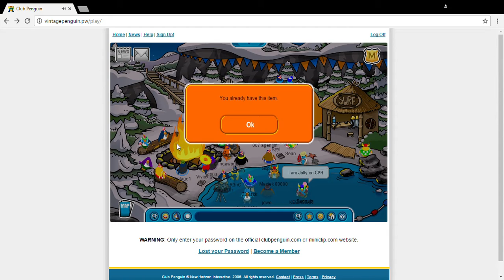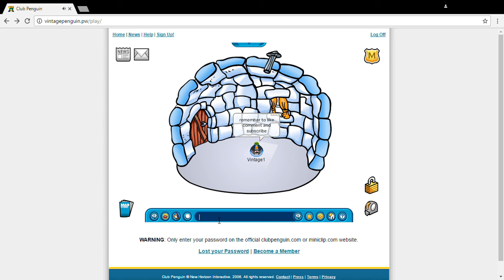2 HOUR LONG RARE CAMPFIRE EVENT!! // Vintage Penguin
I stumbled upon a really cool 2 hour long campfire event on Vintage Penguin and ended up with a cool background! :)